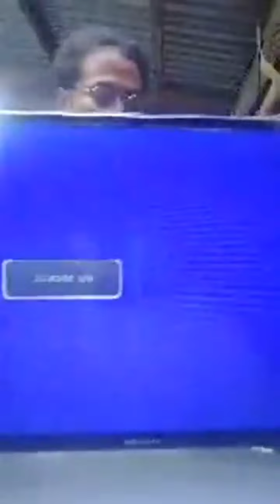MYVIEW 32 inch good backlight no display